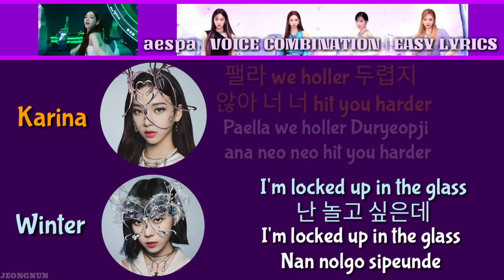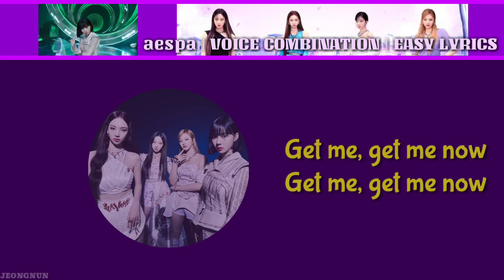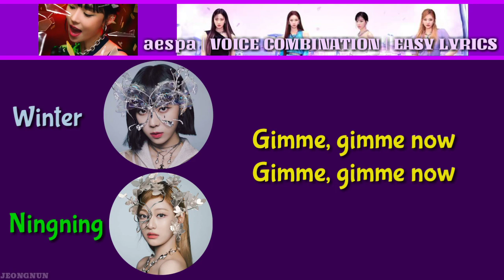aespa "Savage" Voice Combination | with Easy Lyrics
✓Artist: aespa
✓Song: 'Savage'
✓Released: Oct 5, 2021
✓Album: Savage - The 1st Mini Album
✓Members:
Karina
Giselle
Winter
Ningning

✓ This is a Fan-made Member's Voice Combination

✓ I own the editing